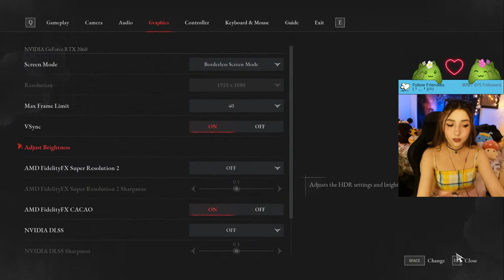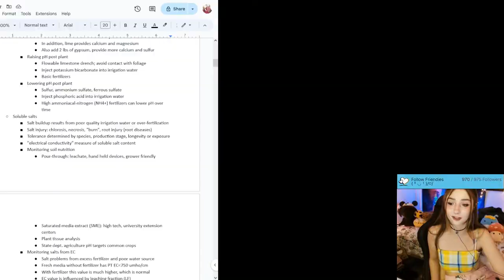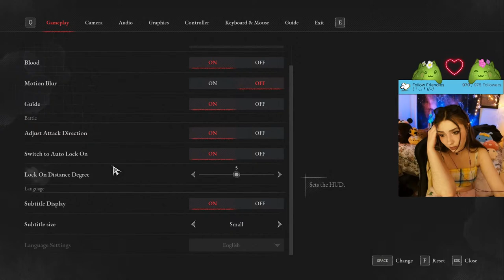LIES OF P! Part 8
Join me for part 8!